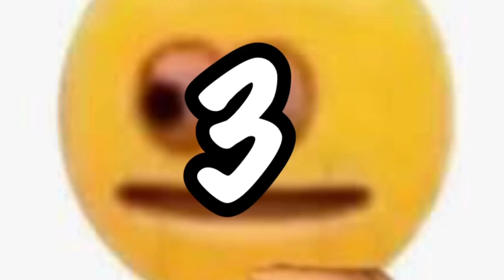CURIOSIDADES sobre CLASH ROYALE 🥵